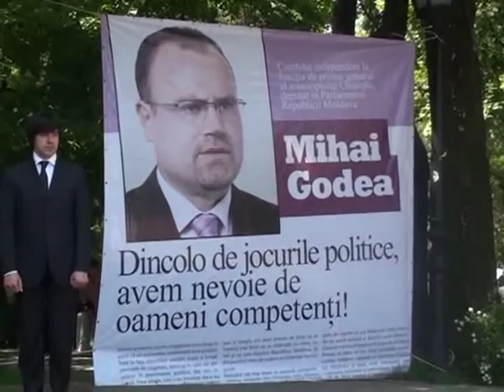Lansarea lui Mihai Godea în campania electorală | Alegeri 2011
Lansarea oficială în campania electorală a candidatului independent pentru funcţia de primar general al municipiului Chişinău Mihai Godea. Eveniment desfăşurat pe 16 mai 2011.